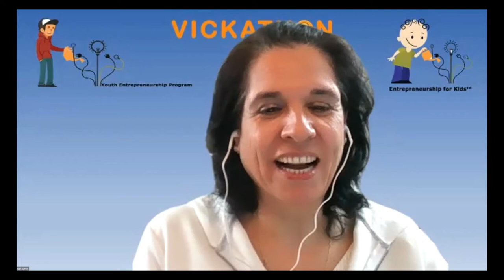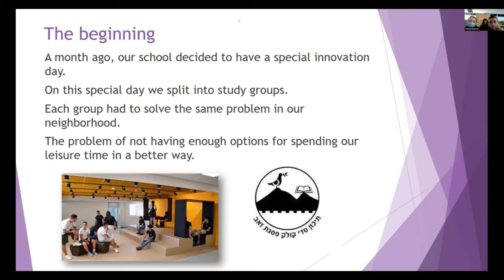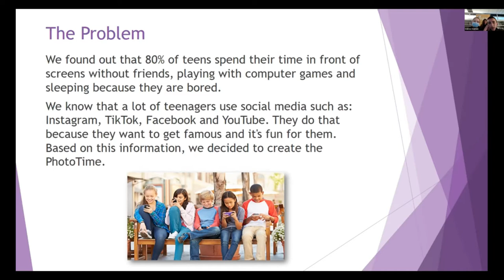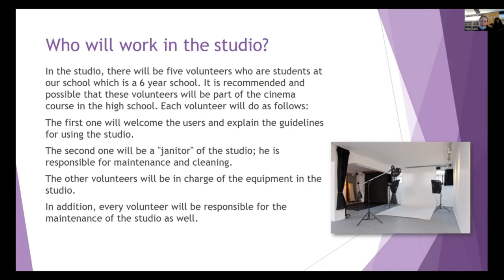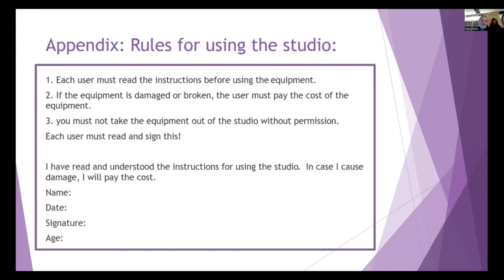PhotoTime | Teddy Kollek School | Israel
Global Innovation Field Trip (GIFT) | January 15-16, 2022

First place winner at the School hackathon Event with the project "PhotoTime" - Establishing a studio where teenagers can take pictures and videos.